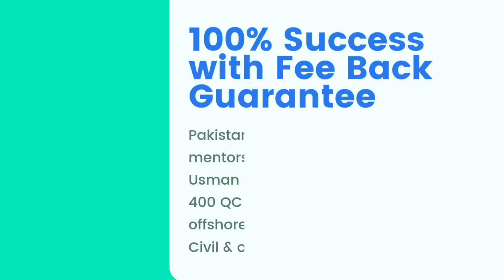Earn 40 to 60 riyal per hour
coating qc trainer Sajjad Haider Govt official recommends TUITION CLASSES FOR BGAS GR-2 from BG LEARNERS Township Lahore Punjab Pakistan.